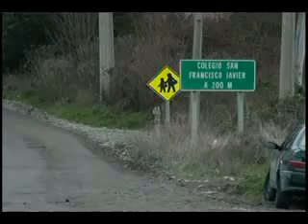MUERE ALUMNO DE COLEGIO SAN JAVIER POR VIRUS HANTA